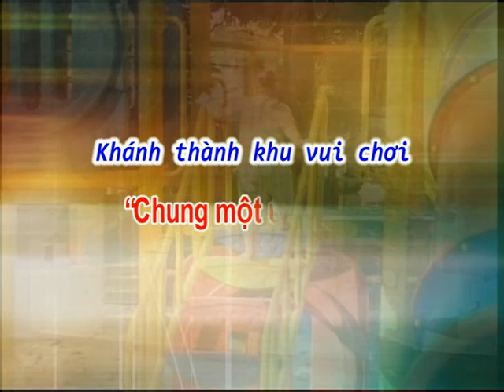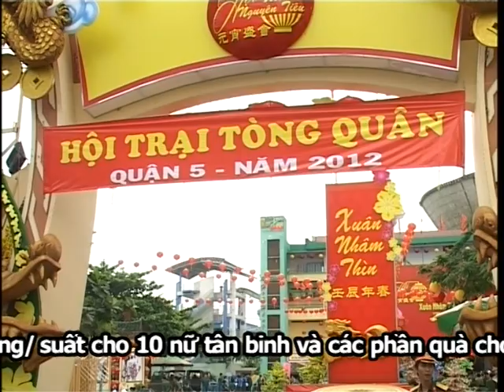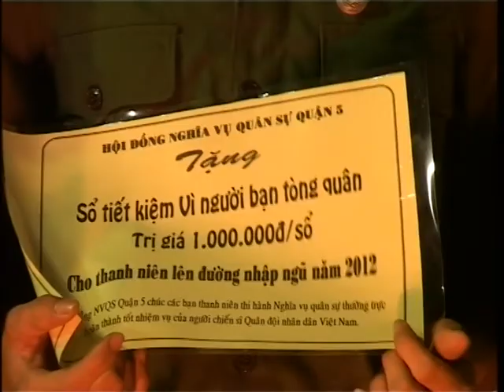Truyền hình Thanh niên TP.HCM kỳ 262 part 1